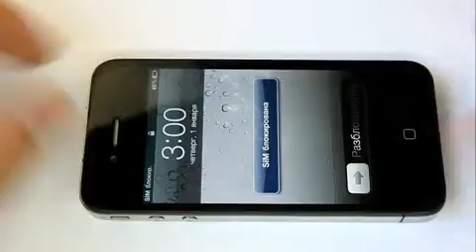Apple iPhone 4. Тест на короткое замыкание АКБ184